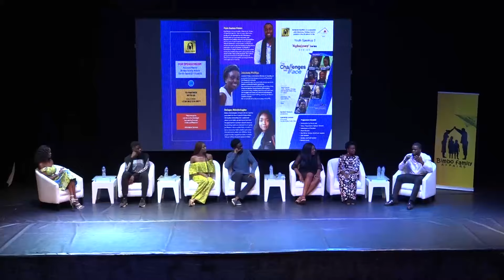Youth Speakup 2 - The Challenges We Face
Our 2nd edition of the Youth Speak Up event was an absolute success! Thank you to our phenomenal panelists, audience and supporters. Let’s continue to encourage our youth to express themselves, you’ll be surprised how life changing & insightful their perspectives are.